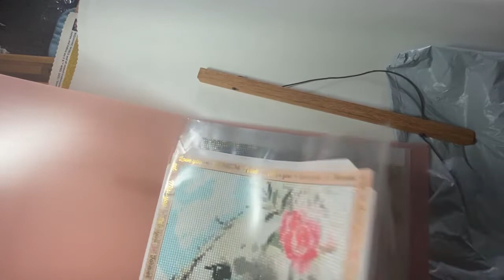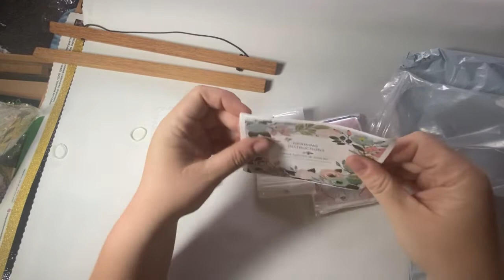Unboxing - FGNORMAL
FGNORMAL

Cadre magnétique

Chat en feutre

Porte clé lumineux